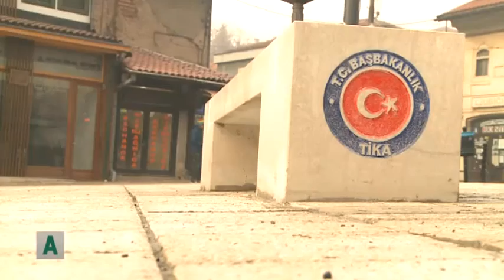AKTUELNO - IBRAHIM HADŽIBAJRIĆ (23 02 2016)